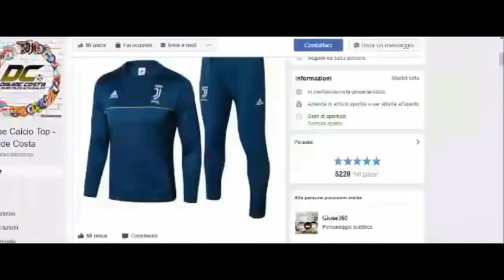ROMA GIA' PAZZA DI MERTENS! - La mia Carriera #27 (FIFA 18)